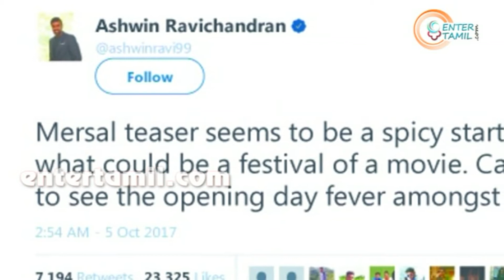'Mersel' Will Be The Festival : Famous Cricketer I'm Waiting For That ! | Vijay | Atlee | Samantha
'Mersel' Will Be The Festival : Famous Cricketer I'm Waiting For That !